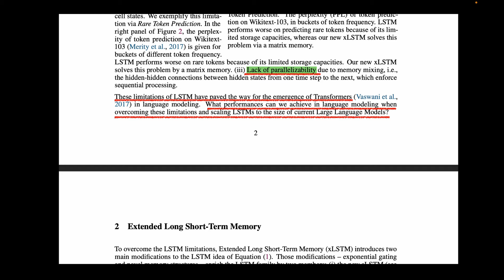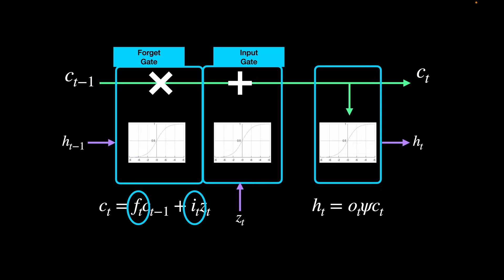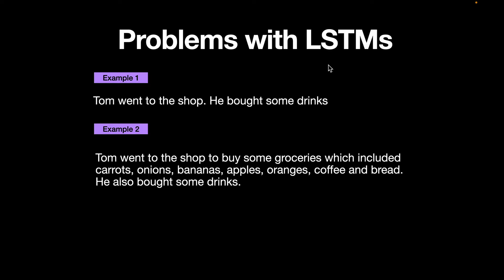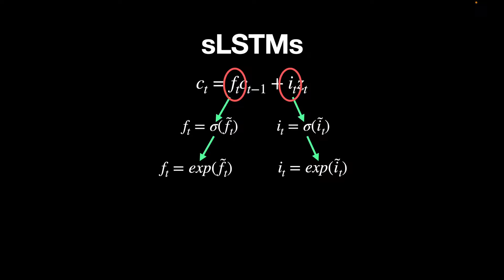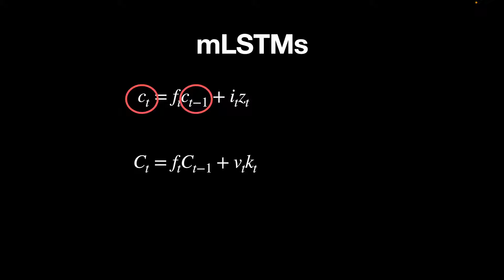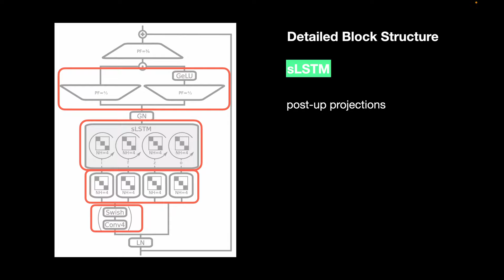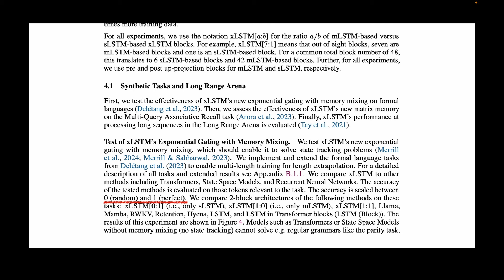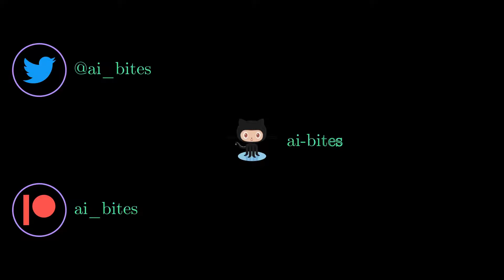XLSTM - Extended LSTMs with sLSTM and mLSTM (paper explained)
LSTMs or Long Short Term Memory Networks have been around for a long time. They have been applied for quite a few sequence-related tasks such as text generation and translation. Their drawback has been that they couldn't be parallelized and so they couldn't make use of the power of GPUs. These limitations of LSTMs have paved the way for the emergence of transformers that leveraged powerful GPUs for massive parallelization of training and inference.
What if we now go back to LSTMs, make them parallel, and see how they compare with transformers? This is the exact question answered by this current paper XLSTM which stands for extended Long short-term memory.
This video explain the two main building blocks of the XLSTM namely sLSTM and mLSTM. We delve deep into the equations and in the end see the results.

⌚️ ⌚️ ⌚️ TIMESTAMPS ⌚️ ⌚️ ⌚️
0:00 - Intro and overview of XLSTM
0:20 - Problems with LSTMs
1:29 - Recurrent Neural Networks (RNNs)
2:08 - LSTMs overview
3:39 - Drawbacks of LSTMs
4:49 - Sigmoid vs Exponential Function
6:01 - sLSTM block
7:24 - Normalizer in sLSTM
8:01 - Stabilizer in sLSTM
8:32 - mLSTM block
9:56 - Detailed block of sLSTM
10:38 - Detailed block of mLSTM
11:31 - XLSTM
11:50 - Advantages of XLSTM
12:00 - Evaluation

I am a Machine Learning researcher/practitioner who has seen the grind of academia and start-ups. I started my career as a software engineer 15 years ago. Because of my love for Mathematics (coupled with a glimmer of luck), I graduated with a Master's in Computer Vision and Robotics in 2016 when the now happening AI revolution started. Life has changed for the better ever since.